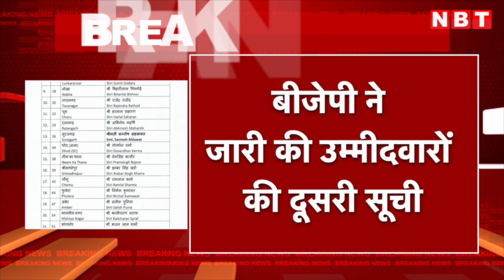Rajasthan election 2023: BJP Candidate list| Vasundhara Raje, Satish Puniya के नाम शामिल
राजस्थान विधानसभा चुनाव के लिए भाजपा ने 83 प्रत्याशियों की दूसरी सूची जारी कर दी है,जानिए किन-किन दिग्गजों का शामिल हैं